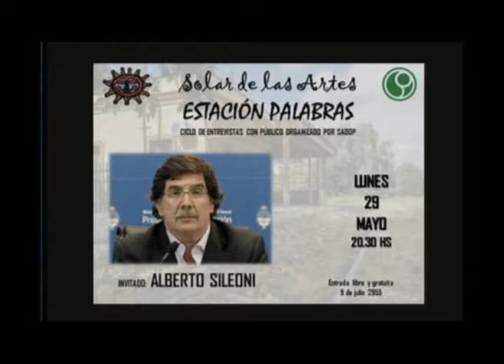Alberto Sileoni ex Min de Educacion Nacion